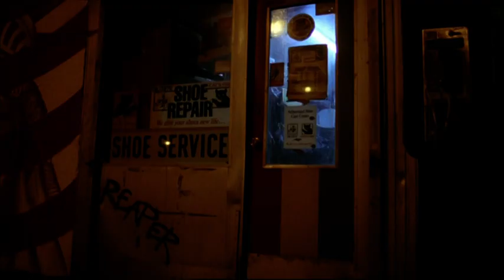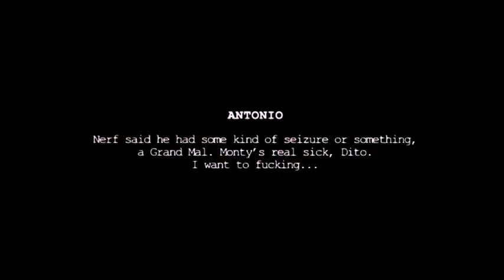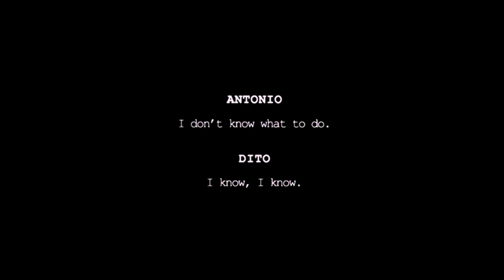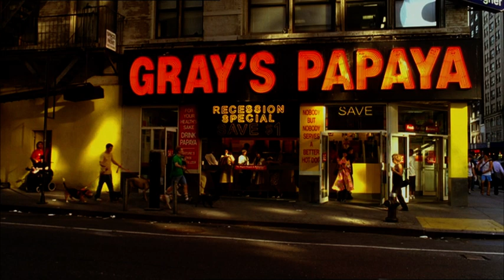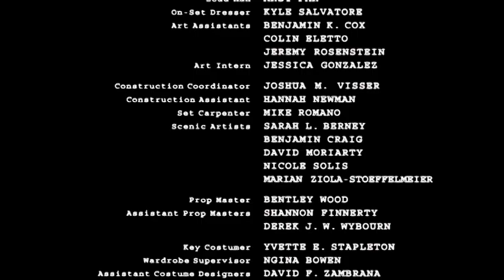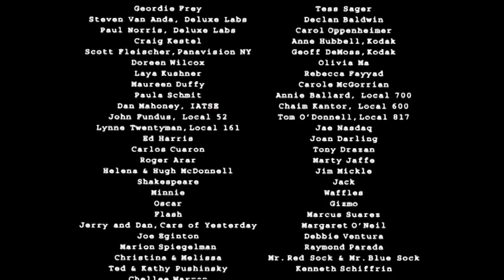A Guide to Recognizing Your Saints 1h 35min Crime Drama (2006)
Dianne Wiest  Robert Downey Jr.  Shia LaBeouf  Melonie Diaz  Laila Liliana Garro  Eleonore Hendricks  Adam Scarimbolo  Peter Anthony Tambakis  Channing Tatum  Anthony Tirado  Erick Rosado  Steve Payne  Chazz Palminteri  Tibor Feldman  Martin Compston  Rosario Dawson  George DiCenzo    Director: Dito Montiel   Writers: Dito Montiel